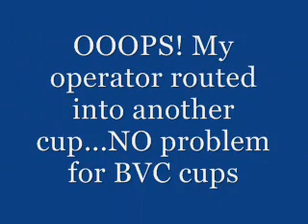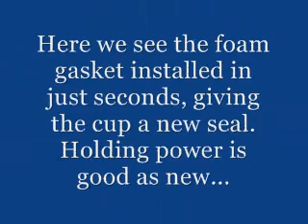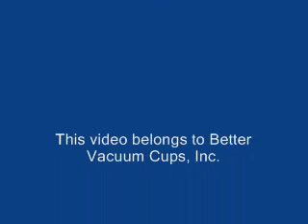Vacuum Cups for Weeke, Busellato, HolzHer, Morbidelli - Better Vacuum Cups, Inc.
Better Vacuum Cups, Inc. introduces a new cup MM114160 that you can still use after you route into it. Watch our video to see the routed cups working on a Busellato. No more throwing out your gray rubber tops when you switch to our cup.
Better Vacuum Cups, Inc. manufactures top notch vacuum cups for all CNC Flat Table Routers. We also manufacture vacuum cups for a variety of other concepts such as bench-top systems, point to point routers, as well as the stone industry.

We provide proven quality products that many major machinery manufacturers endorse. Our name fits the quality of our products, they truly are Better Vacuum Cups! Made in U.S.A.